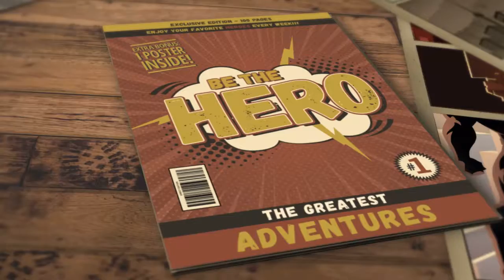Pop's Pics late Sept